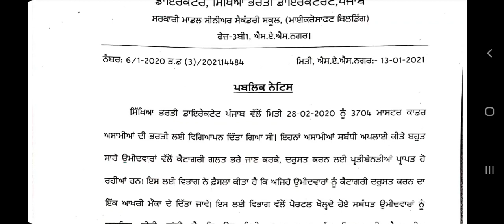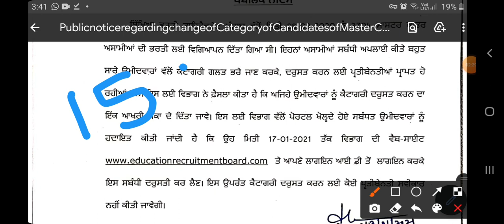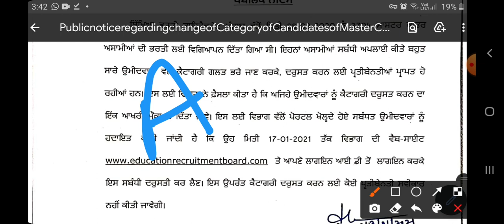Category change announcement regarding 3704 Punjab Master Cadre Exam Posts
3704 posts